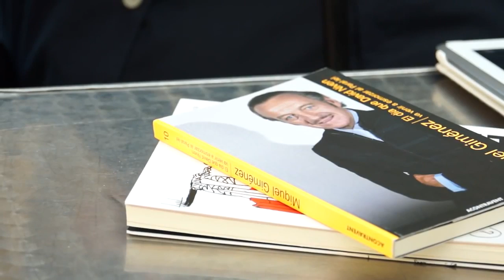SANT JORDI 2013 MIQUEL GIMÈNEZ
Entrevista a en Miquel Giménez per Sant Jordi del 2013.